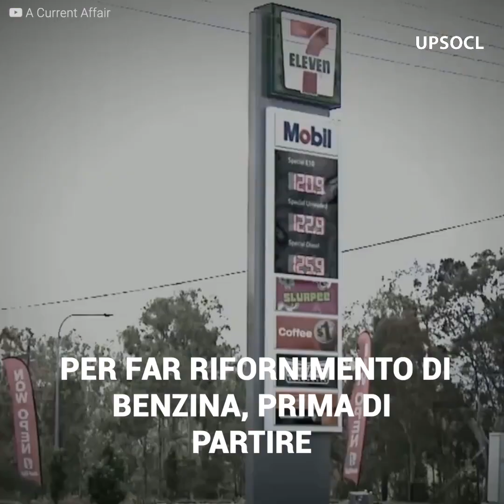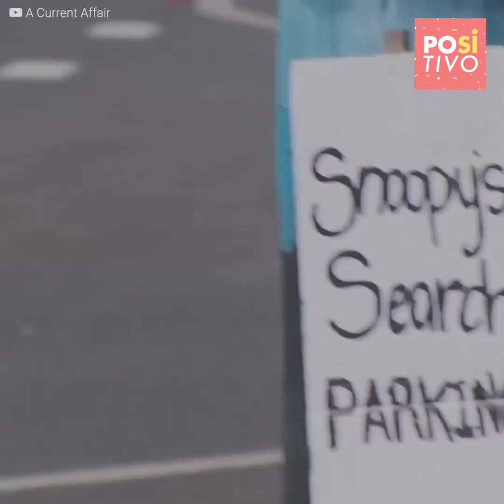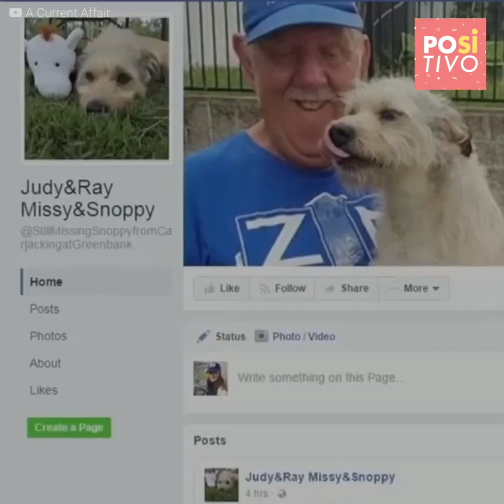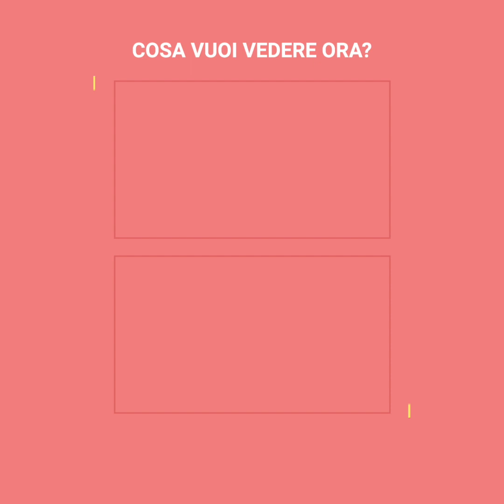Ruba un’auto con un prezioso tesoro al suo interno | Positivo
Judy e Ray sono una coppia di anziani. Entrambi erano pronti ad iniziare le loro vacanze lontano dalla città, ma prima di intraprendere il loro viaggio, avrebbero dovuto far benzina. Purtroppo, si sono ritrovati all’improvviso ad affrontare una tragedia, visto che la loro vettura era stata rubata. All’interno, disgraziatamente, vi era un prezioso tesoro…